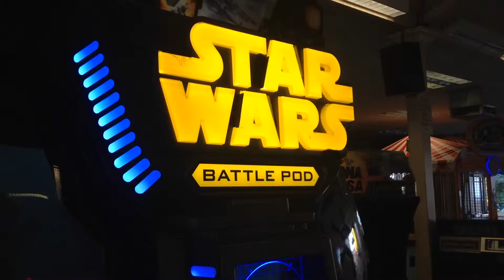Here goes nothin'!